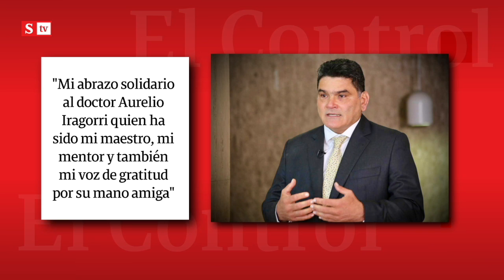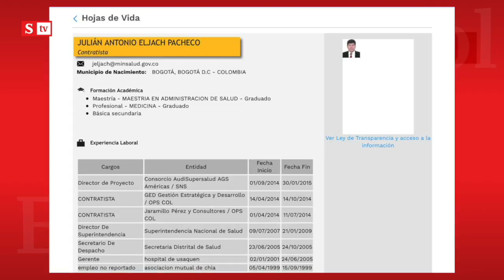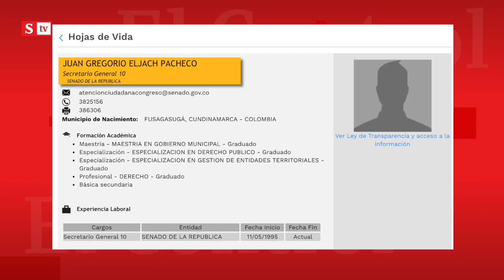Gregorio Eljach, otro de los nombres en la ‘rapiña por la Procuraduría’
María Andrea Nieto le hace ElControl a Gregorio Eljach, otro de los nombres que suenan fuerte en la ‘rapiña por la Procuraduría”. Se trata de un funcionario muy influyente y con muchas conexiones.